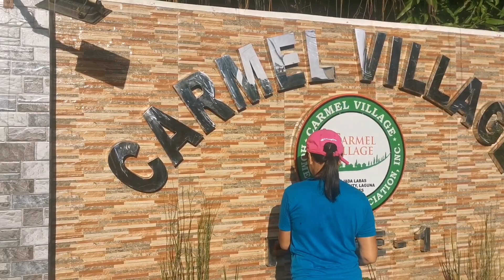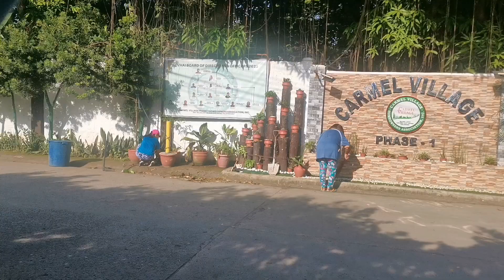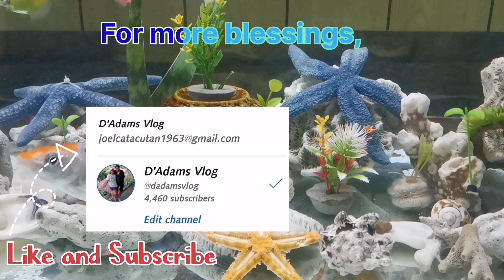Clean-up Drive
Clean up drive of HOA officers with Sangguniang Kabataan.